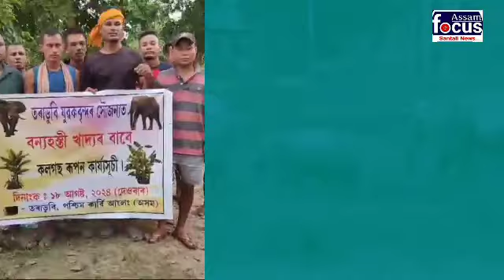BIR HATI JOM LAGITH BIR RE KAIRA DARIKU ROHOY KEDA TORA DUBI FOREST RE.